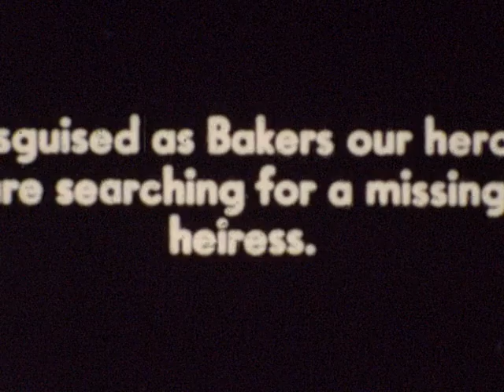3d movie. examples Tales of horror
In the 1950’s. 3d movies were the rage people go to a Movie theater and at the box office  they would buy a ticket and handed 3d glasses with a blue green split magnified lens design ..  When the movie was playing with eye glass’s.  Thing would jump out at you . The movie was designed around these effects .You say it was the beginning in exploration of vertical reality ! So enjoy this short it has. Been in  my collection for years.
JD means " Just do the repair " A channel of what I'm fixing  ! An tips from friends channels as well!( see playlists an more awesome channels to right of screen )    Due to factors beyond the control of Jdcap26 it cannot guarantee against unauthorized modifications of this information, or improper use of this information. Jdcap26 assumes no liability for property damage or injury incurred as a result of any of the information contained in these videos. Jdcap26 recommends safe practices when working with tools .power tools, hand tools,  electrical equipment, blunt instruments, all foods ,chemicals, lubricants, or any other tools or equipment seen or implied in this video. Due to factors beyond the control of Jdcap26 , no information contained in these videos shall create any express or implied warranty .  "Where no man or woman is a castaway!"